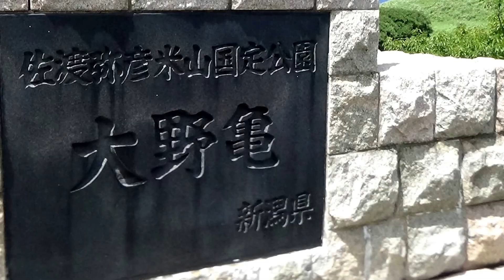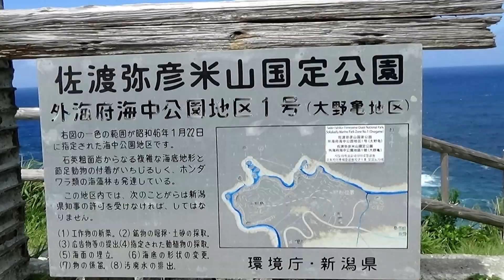佐渡 外海府海岸の荒磯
2015,08,18   佐渡の北西部、外海府海岸は荒磯が続き魅力的でした。北端の二つ亀ビュウホテル周辺は豊かな自然に囲まれ、新しい生気をもらったような気持ちです。ホテルでの昼食は美味しい海鮮どんぶりでした。